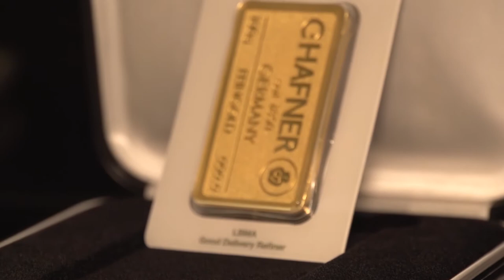Niemcy kupują coraz więcej złota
Jak Niemcy pomnażają swoje majątki? Inwestują. Kupują coraz więcej złota. Prognozuje się, że w tym roku kupią ok. 120 ton czystego kruszcu. Polacy natomiast kupią między 7 a 10 ton złota.
- Niemieccy klienci pokochali złoto. To jest niewątpliwy fakt. W tym roku prognozuje się, że w Niemczech klienci indywidualni kupią ok. 120 ton czystego kruszcu. W Polsce dla odmiany według różnych szacunków będzie to miedzy 7 a 10 ton. W związku z tym widać jak duży dystans między nami jest - mówi newsrm.tv Michał Tekliński, Grupa Goldenmark.
Bum na złoto w Niemczech rozpoczął się w 2008 roku i od tego czasu zainteresowanie kruszcem nie słabnie. Tylko w trzecim kwartale zeszłego roku fundusz ETC-AUM posiadał aż 252 tony kruszcu, co odpowiada prawie 10 miliardom euro. Niemiecki bank centralny zajmuje drugie miejsce na świecie pod względem posiadania złota.
- Jak pokazuje doświadczenie dywersyfikacja majątku pomiędzy różnego rodzaju aktywa, w tym spora część w złocie, sprawdza się doskonale. Stereotyp niemieckiego emeryta nie bierze się z niczego. Niemcy na starość mają z czego korzystać, mogą podróżować po całym świecie. Takie podejście jakie reprezentują niemieccy klienci jest bardzo dobre. Wszyscy, którzy lokują środki w złocie widzą, że to jest coś co zawsze im się przyda. Na co można popatrzeć, a w sytuacji kiedy będzie to konieczne po prostu skorzystać. To jest bardzo dobre racjonalne podejście - wyjaśnia Michał Tekliński.